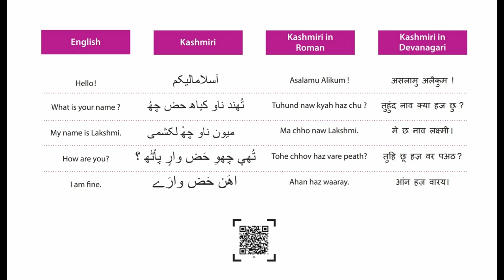KASHMIRI SIMPLE CONVERSATION @sangeetschool